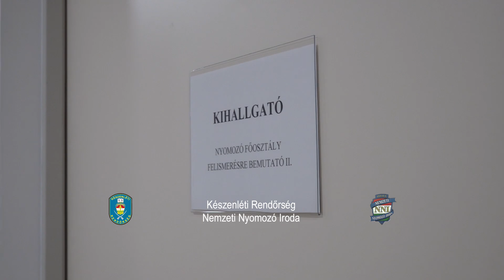A megalapozott gyanú: emberölés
A rendőrök az osztrák hatóságtól átvették D. Lajost, akit Magyarországra szállítottak, gyanúsítottként hallgattak ki, majd őrizetbe vettek.